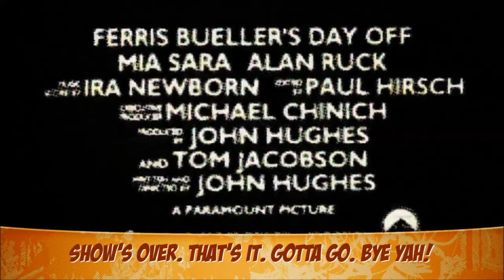Anyone For Tennis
The opening & closing track of Request Roundup, the sign-on show of The Morning Man (Inggo) on WXB102. Added to the track are trailer scenes of Ferris Bueller's Day-Off.